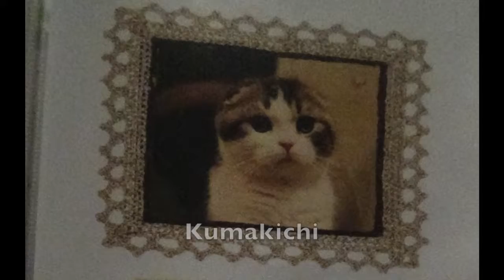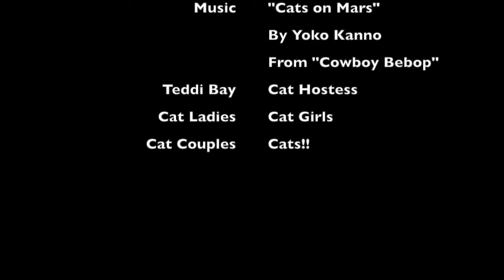Temari No Ouchi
August 1, 2016 - Our visit to the cat cafe in Kichijoji!